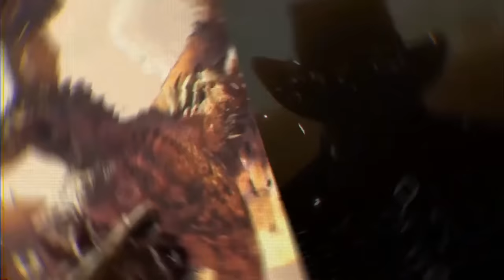Xbox & Bethesda E3 2022 Showcase Predictions | Street Fighter 6 and RE4 | Xbox Series S - TXT 218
The Xbox Two Podcast is back and this week Rand & Jez will be talking about their predictions for the big Xbox and Bethesda E3 2022 Games Showcase, Street Fighter 6 is coming to Xbox Series X|S, Resident Evil 4 Remake is announced and the success of the Xbox Series S really is getting to people plus so much more!